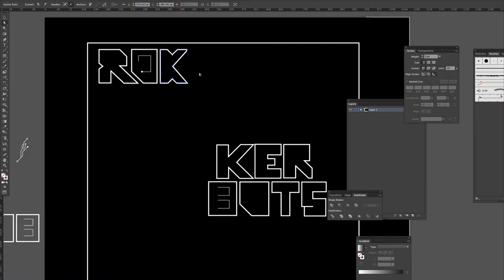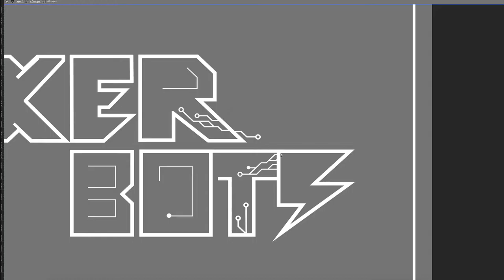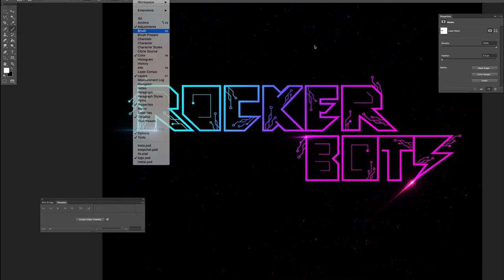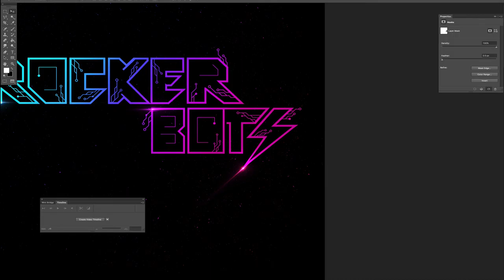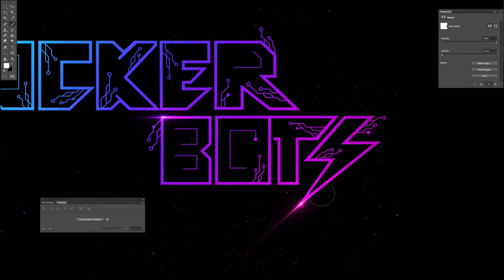Rockerbots Logo Process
A timelapse process video showing how I created the logo for one of my personal design projects. 'Rockerbots'.

Need help on a design project or need a speaker for your event?